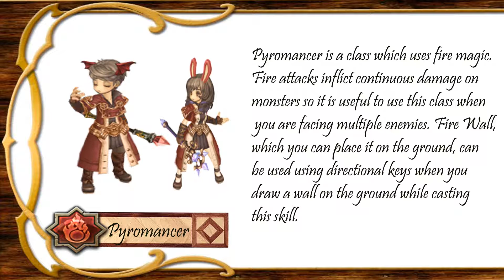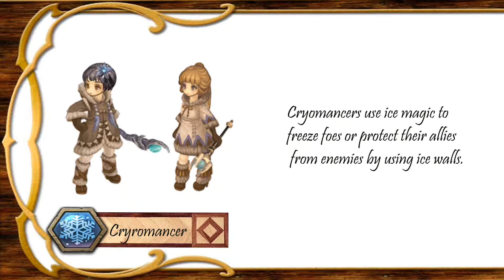Tree Of Savior Tri(INA) - Class Advancement [WIZARD] - Part 1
If you got any issues regarding our games, please submit your enquiries